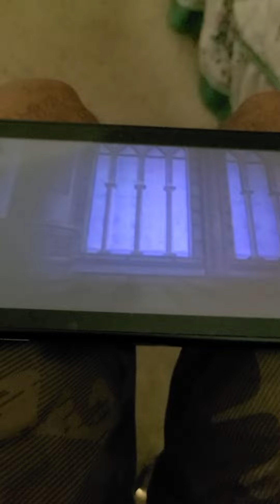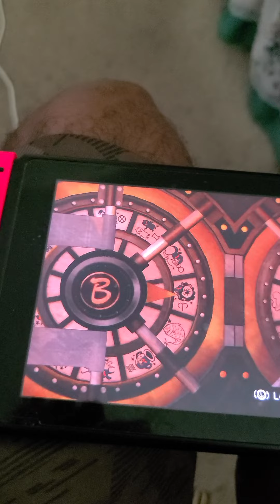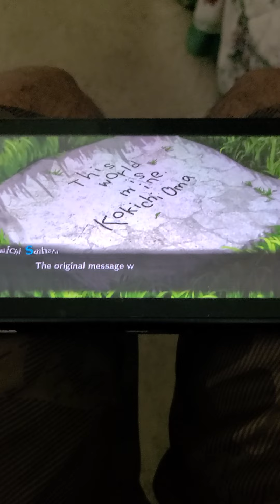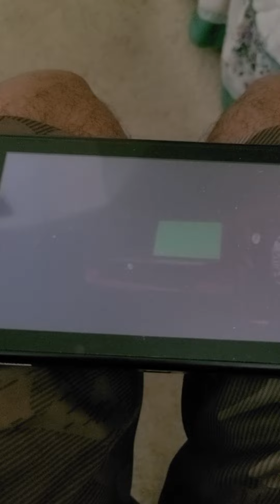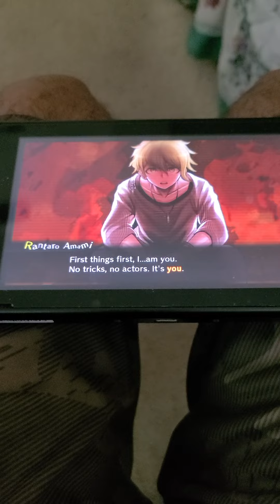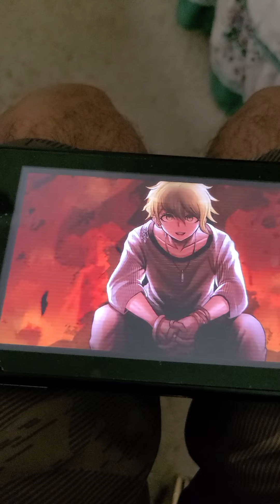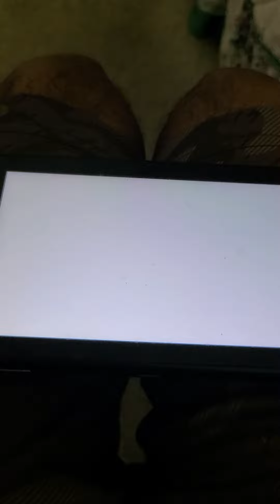Danganronpa V3 - Rentaro was the Ultimate survivor?! mind blown